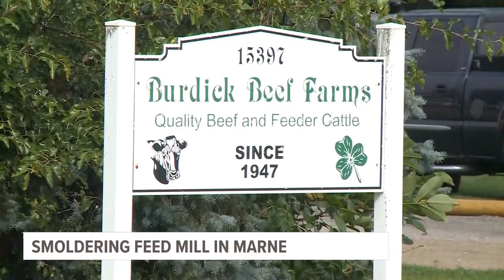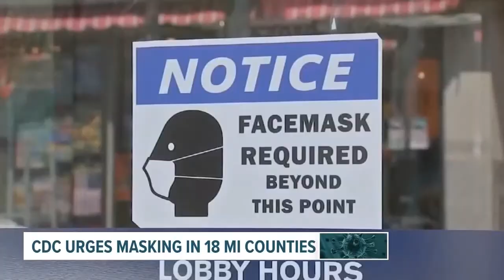Kirk 2 Min Cutin 8 5 FRI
Quick Cut in - with WZZM